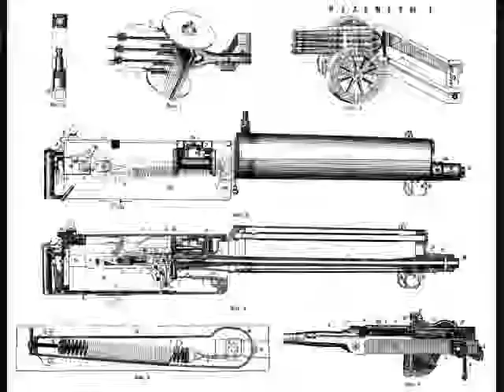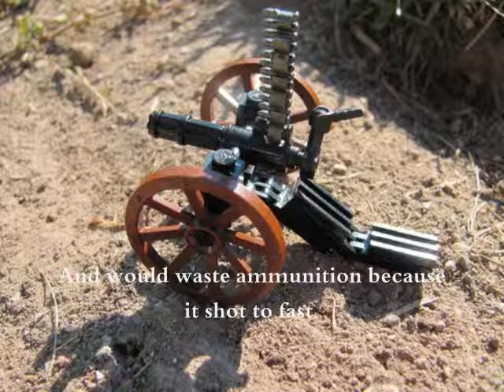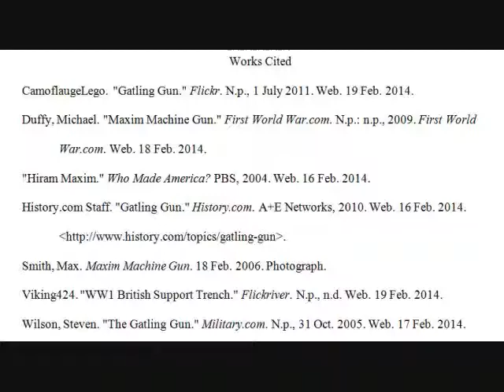Maxim Gun Advertisement In LEGO!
A brief history of the Maxim gun in Lego